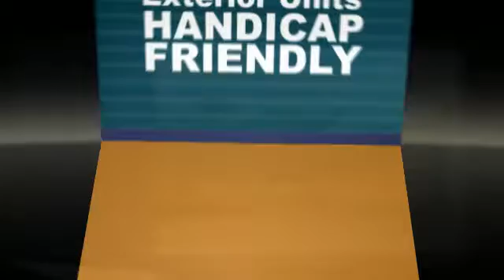storage facilities Stuart FL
A First Class storage facilities Stuart, Florida